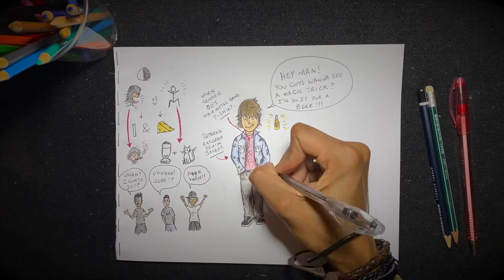Sundown Storytellers by Sundown Superhero [EP. 2]: The One Where We Accidentally Sold Our Souls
While on tour in Canada, Craig meets an interesting character before the show in St. Catharines and may have accidentally sold our souls...